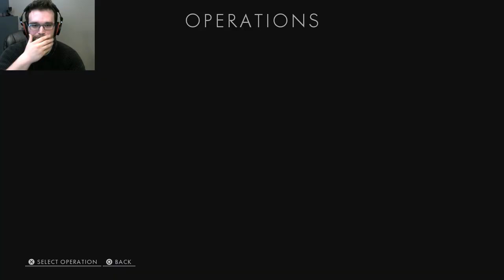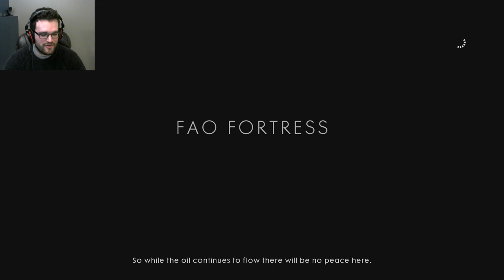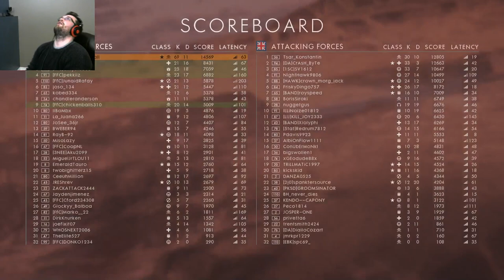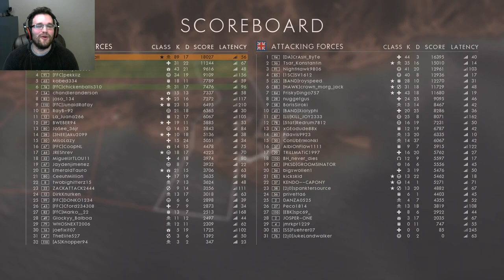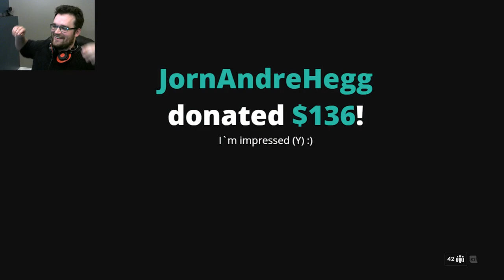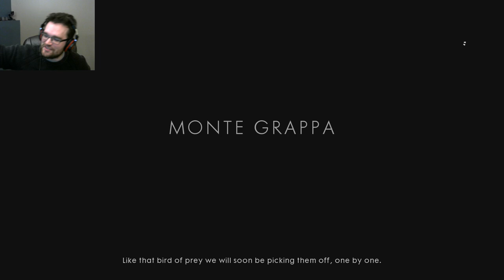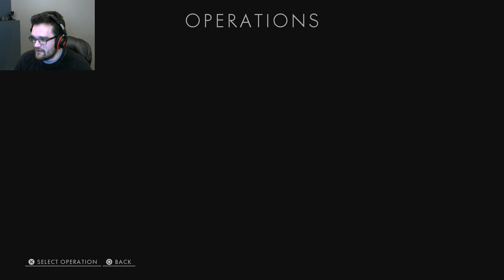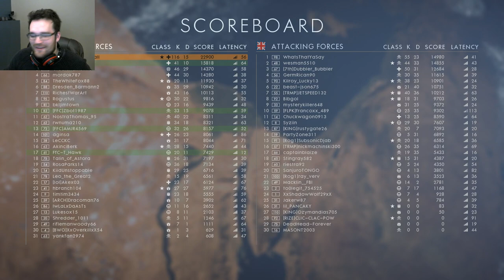6 K/D GRIND: Battlefield 1 Multiplayer Gameplay (PS4 Pro)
Top Questions:
What are you playing on? Playstation 4

Welcome to my stream! I welcome all viewers to get in game with me, either to squad up and pwn scrubs, or to hop on the other team and track down my dog tags.

If you want to join in, just ask for the server number in chat, myself or a fellow viewer will hook you up in chat. If I am playing Operations, the server browser currently does not work, so you will be unable to join me for those games.

I'm not accepting friend requests right now, as my friends list is full. However, I am in a clean-up phase on my friends list (a lot of inactive friends from twitch streaming days), so if you become a long-time viewer I'll do my best to get you on my friends list.

Titles are supposed to be in all-caps right?

let's gooooooo

Top PS4 Scout Player, Top 10 Kills, K/D, Skill, Assists.